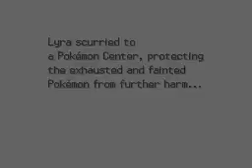Lyra whited out!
Pokemon HeartGold & SoulSilver